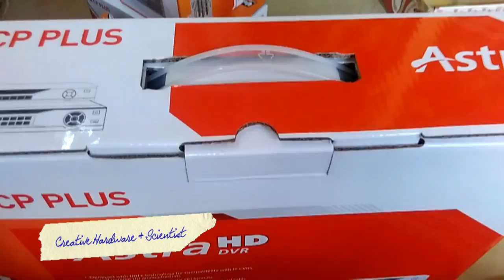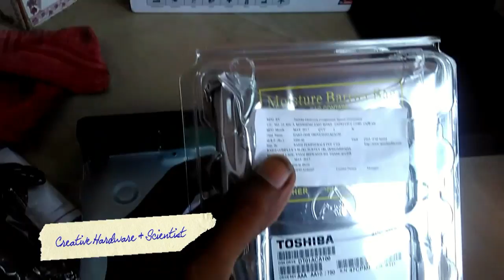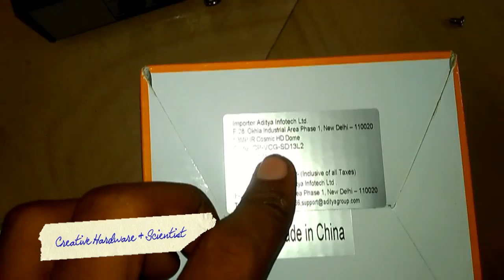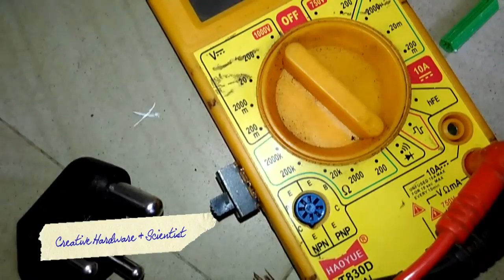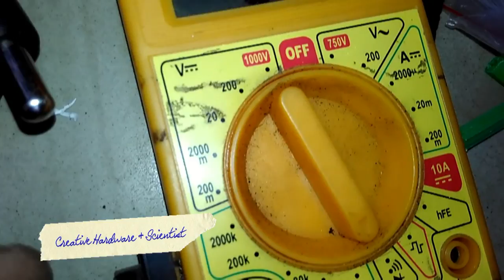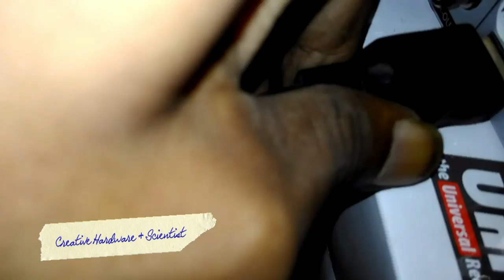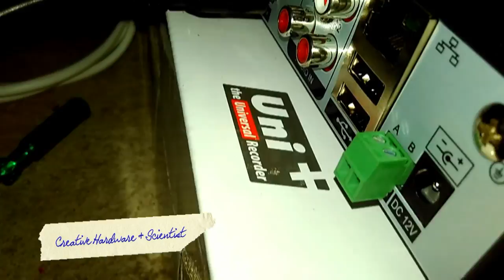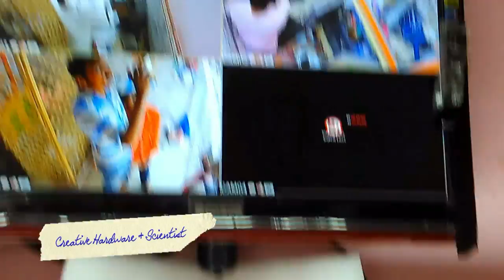cctv camera installation training in hindi